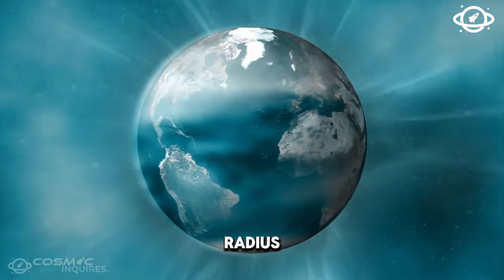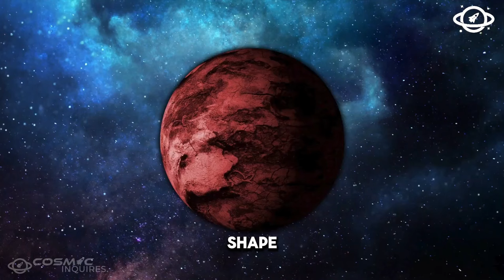Unveiling the Strangest Planet Discovered by NASA!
🚀 Welcome to Cosmic Inquires! 🌌

Join us as we uncover the mysteries of the strangest planet discovered by NASA! From its unique features to the implications for space exploration, this video will leave you in awe of the wonders of the universe.